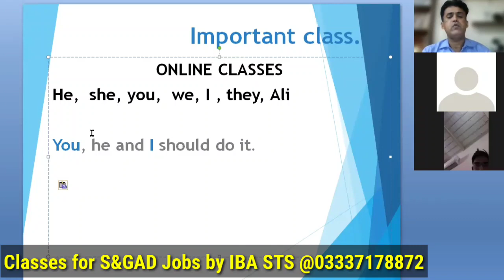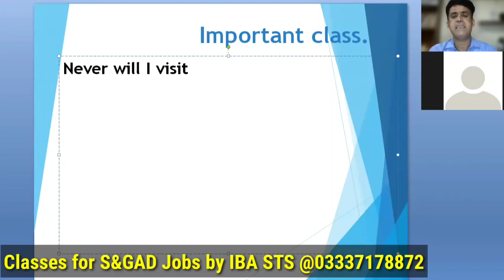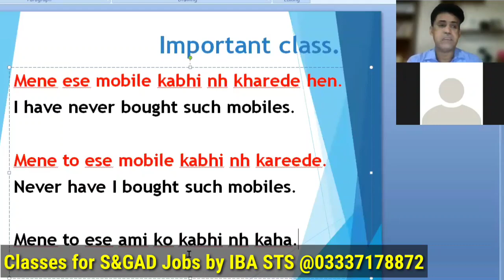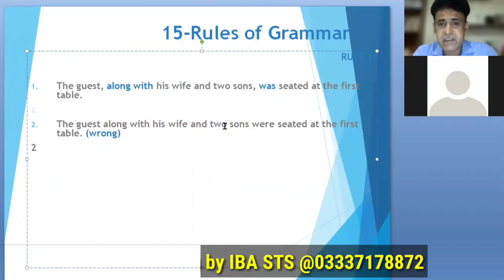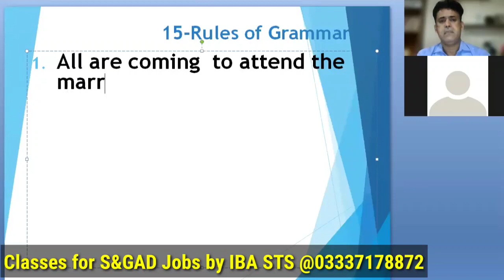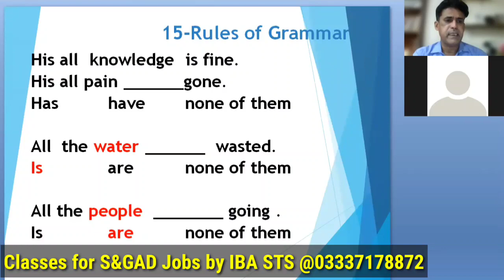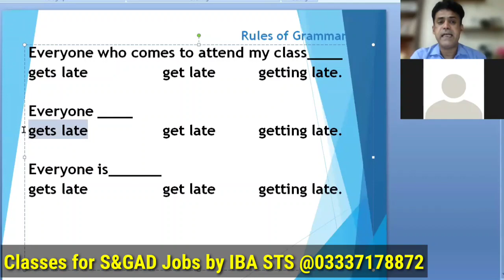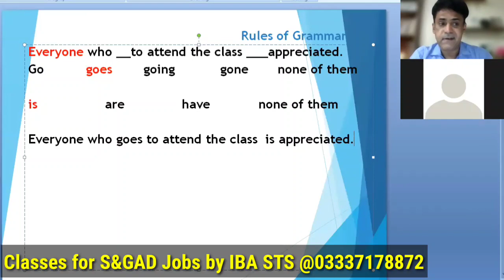Don't Miss it || Yad krlen